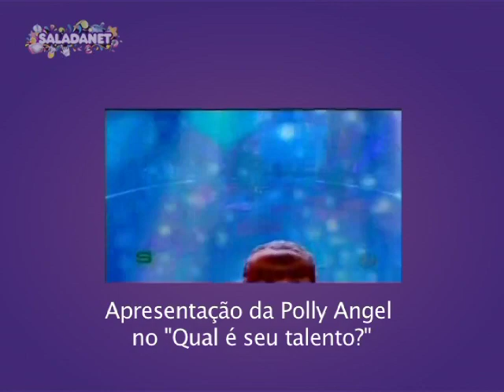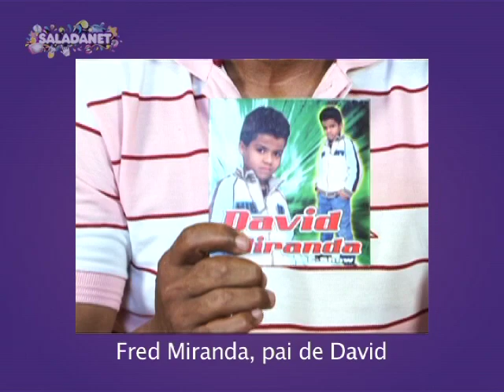Especial Dia das Crianças - Maura Roth entrevista os cantores mirins (versão sem cortes)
Especial Dia das Crianças - Maura Roth entrevista os cantores David Miranda e Giovanna Casagrande. Participações especiais de Julia Gomes, Laura Fontana, Polly Angel e Sarah Knoll (versão sem cortes)